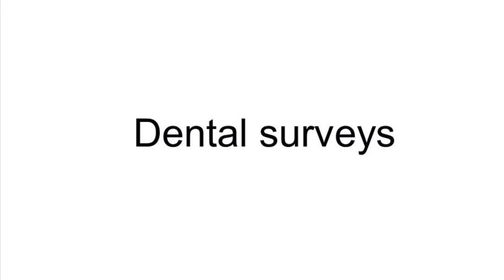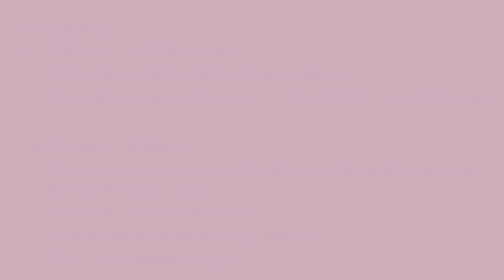School dental surveys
A short video to explain to parents and carers what happens when a child takes part in Public Health England’s school dental surveys.